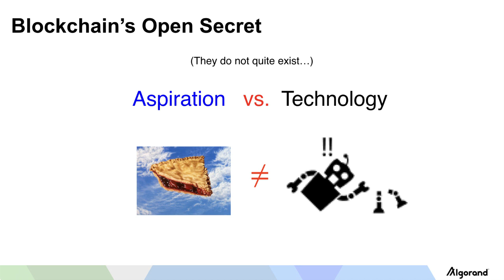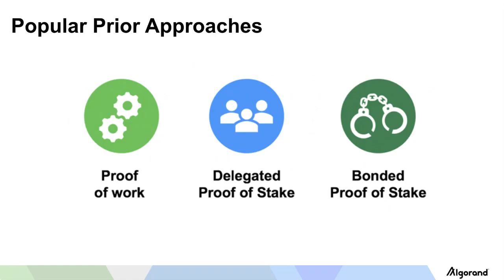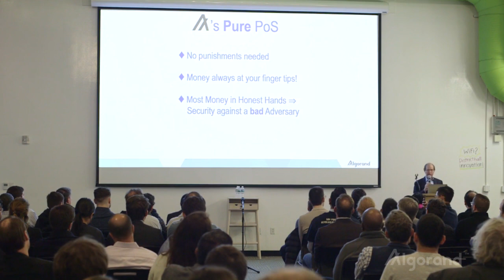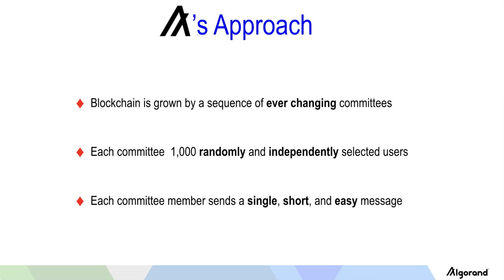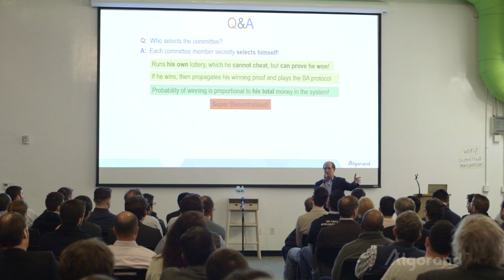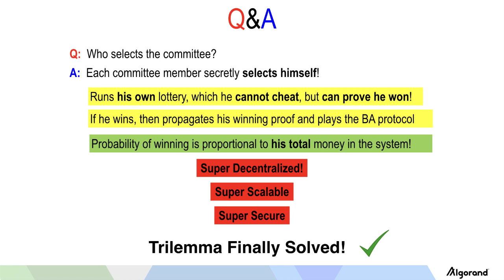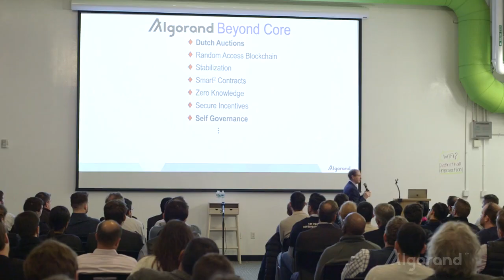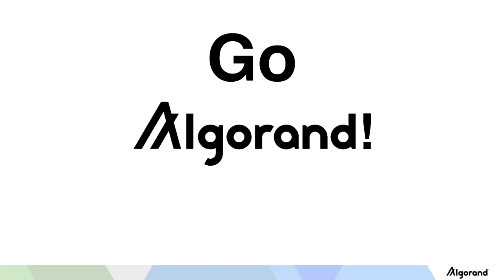Algorand Boston Meetup | Silvio Micali presents Algorand's Foundational Technology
Algorand Founder, Silvio Micali, gives a presentation on Algorand's foundational technology at the first Boston Meetup.

In 2017, Silvio founded Algorand, the technology company that built and developed the world’s first open, permissionless, pure proof-of-stake blockchain protocol that, without forking, provides the necessary security, scalability, and decentralization needed for today’s economy. Thanks to the work of Silvio, and his award-winning team, Algorand is enabling traditional finance and decentralized financial businesses to embrace the world of frictionless finance.